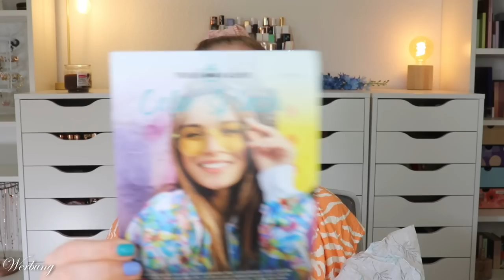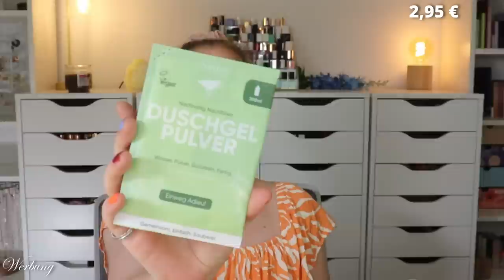Trendraider Box Juli 2023 | Color Splash | Unboxing | Claudis Welt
Im juli kommt sie mit dem Motto "Color Splash" - der Juli wird also farbenfroh.
Das begleitet die Box mit tollen Beautyprodukten, Haushalts- & Lifestyleprodukten, sowie allerlei Köstlichkeiten.

00:00 Generelle Infos zur TrendRaider Box
01:13 Das Motto und das Heftchen
02:08 Spoiler für August
03:10 Trendgoodie
04:31 Bumme Veganer Milchshake
05:34 PonyHütchen Deocreme
06:06 Nordlicht Tragegurt
07:10 Dr. Antonio Martins Multifruchtsaft
07:57 Teaya Erfrischender Tee
08:53 Purespice Flüssiger Gewürzerxtrakt
09:29 Hutch & Putch Musselin Haarband
10:12 Cattier Heilerde Maske
10:42 Merci Handy Reinigendes Handspray
11:22 Sause Duschgelpulver
12:04 Mein Fazit

Liebe Grüße
Claudi